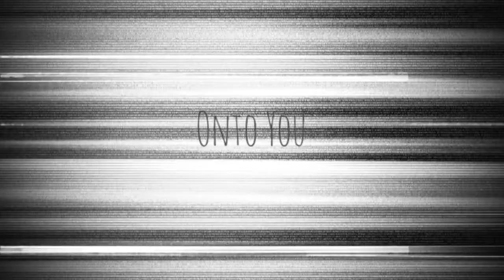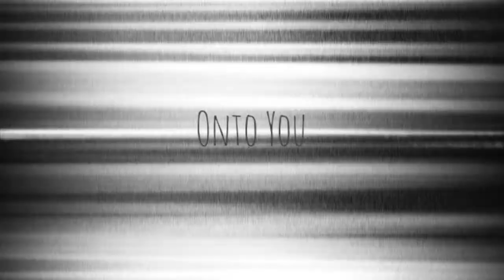Onto You || royalty free || original music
This song is free to use and loops nearly seamlessly. For use in both paid and personal projects - just notify me and give credit to @Project Reverie, or you can use my email .

COPYRIGHT FREE - Creative Commons

I'm still a novice music composer, but I hope you enjoy!

Program: LMMS